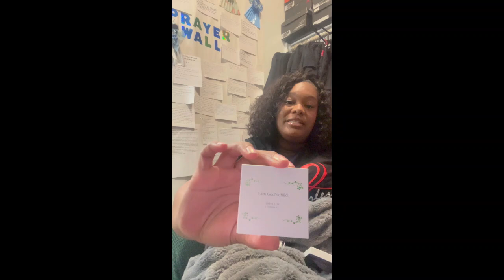This Is The #1 Threat To Your Spiritual Identity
Shedding Labels: A Guide to Reclaiming Your True Identity.

In today's world, it's easy to get caught up in labels and expectations. But what if those labels don't define who you truly are? What does God say about you? This video is your guide to breaking free from limitations and discovering your authentic self.  Learn practical steps to:

Identify the labels holding you back.
Do you know what God says about you?
Challenge negative self-perceptions.
Embrace your unique strengths and passions.
Craft a life that aligns with your true values.

Stop letting labels define you. Get your Stripping Labels card deck. Start living the life you were meant to live. Watch now!